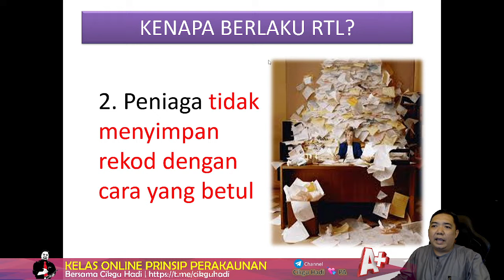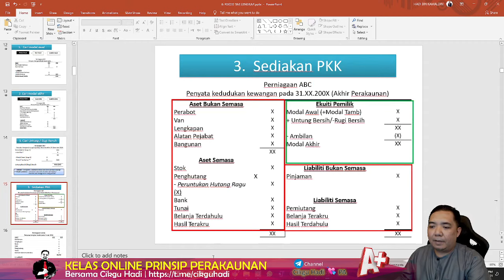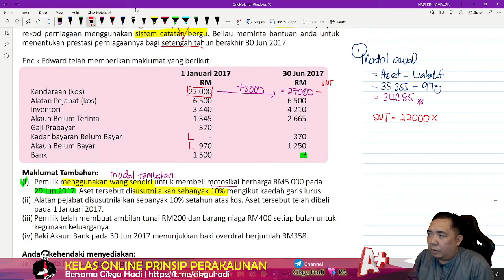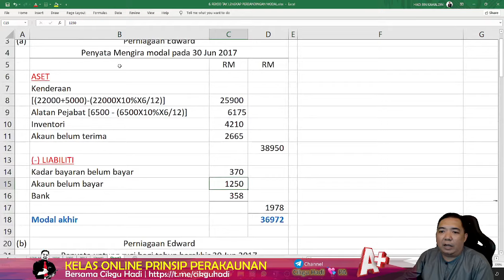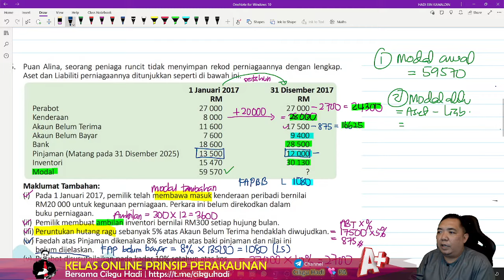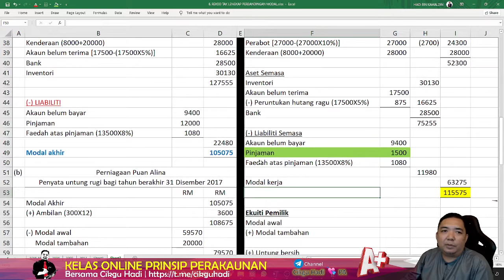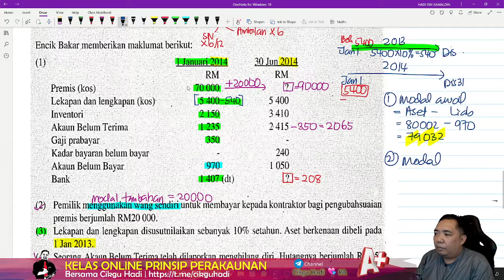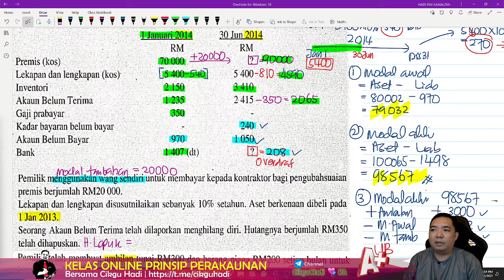REKOD TAK LENGKAP | PERBANDINGAN | TINGKATAN 5 | KSSM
Belajar Prinsip Perakaunan bersama Cikgu Hadi
Nota, latihan dan jawapan disediakan di channel telegram cikgu hadi